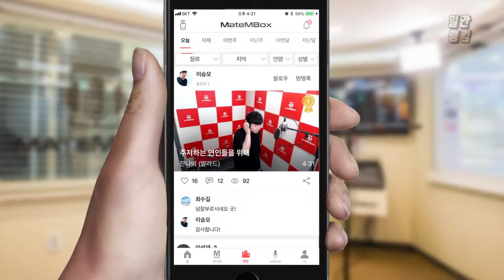메이트엠박스 일간 랭킹 TOP4 2019년 09월 19일 [Daily Ranking]